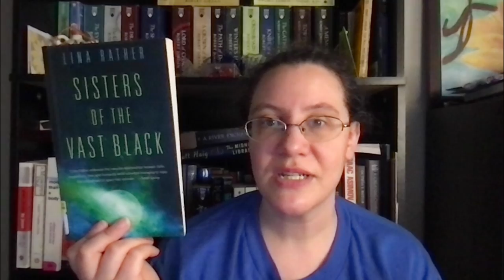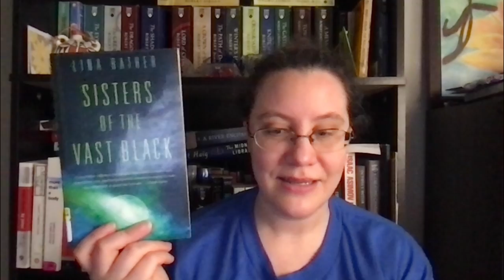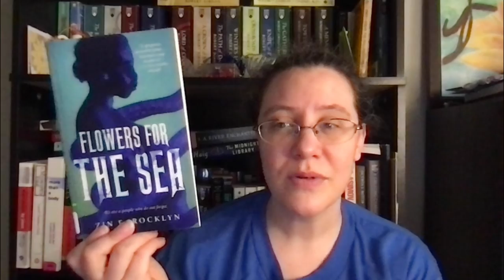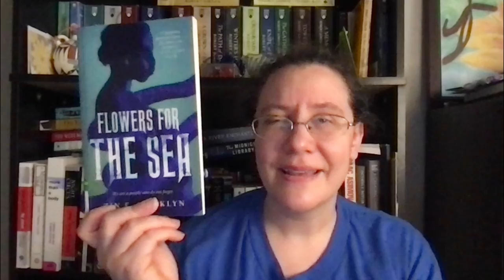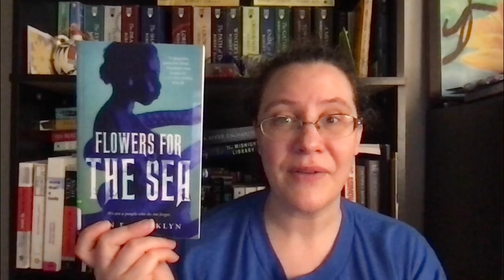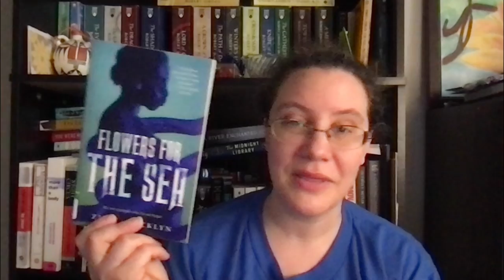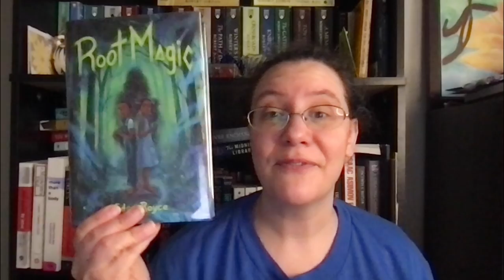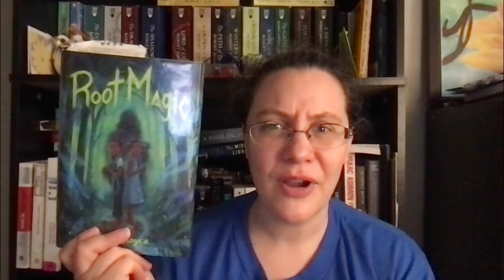Week 16 Wrap Up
Week 16 was a smooth reading week. How was yours?

00:00 Intro
00:17 Book Wrap Up
10:07 Writing Wrap Up
11:18 Other Media
12:06 Outro